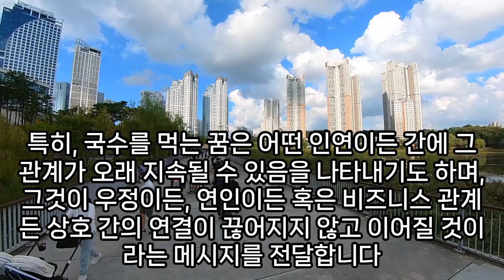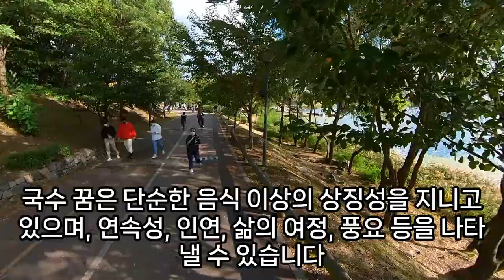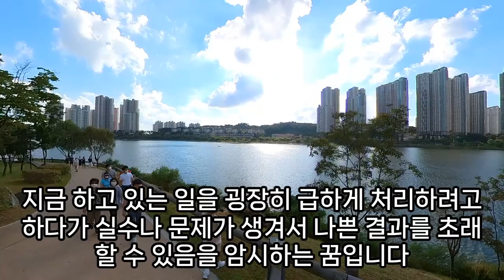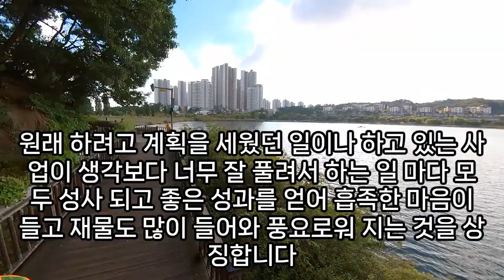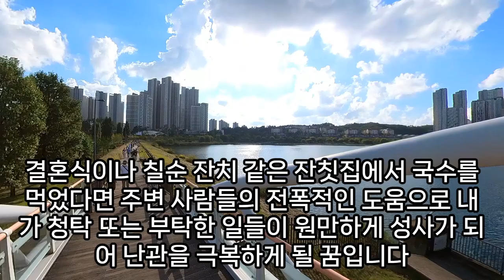국수 꿈해몽, 국수꿈, 비빔국수, 물국수, 잔치국수, 얼큰이 칼국수, 해물 칼국수, 국수 나오는 꿈, 국수 먹는 꿈, 국수 끓이는 꿈, 면 먹는꿈, 국수 관련 꿈, 예언, 예지몽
화장실에서국수먹는꿈해몽, 국수,라면꿈해몽, 국수받은꿈, 국수관련꿈, 국수타는꿈, 국수태몽, 국수가쌓여있는꿈해몽, 국수사오는꿈, 꿈해몽국수, 국수꿈, 꿈해몽국수, 절에서국수먹는꿈해몽, 국수만드는꿈, 국수못먹고까는꿈해몽, 국수대접하는꿈해몽, 국을떠주는꿈, 귀국수나오는꿈, 국수사는꿈해몽, 국수를끓이는꿈해몽요리하는꿈, 국수꿈, 국수선물받는꿈, 국수면꿈, 국수를주는꿈해몽, 국수와실타래꿈, 국수끓이는꾼해몽, 국수나르는꿈, 국수먹는꿈해몽, 밀가루로국수만드는꿈해몽, 국수꿈, 국수를머리에얻는꿈, 국수만드는꿈해몽, 국수받는꿈, 국수먹는꿈, 국수에서머리카락나오는꿈, 가는국수가나오는꿈, 국수꿈해몽, 국수하늘에서쏟아지는꿈, 국수먹는꿈, 국수사는꿈, 국수꿈해몽, 국수끓이는꿈해몽, 국수에서머리카락나오는꿈, 국수주는꿈, 국수와만두꿈해몽, 국수대접하는꿈, 국수를파는꿈, 국수받는꿈, 국수먹는꿈해몽, 형제자매에게국수대접하는꿈, 국수를맛있게먹는꿈, 국수담는꿈해몽, 국수먹는꿈, 국수나오는꿈, 국수한그릇받는꿈해몽, 국수선물받는꿈, 국수꿈해몽, 국수뽑는꿈, 국수끓이는꿈, 국수선물받는꿈, 국수짜장면먹는꿈해몽, 국수꿈해몽